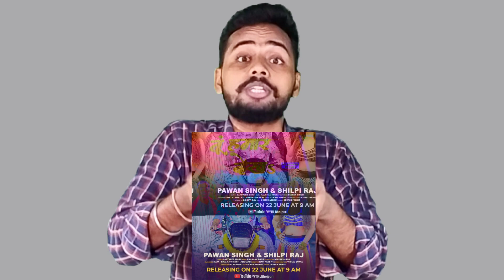अब बस करो 🙏 || झगड़ा फिर से सुरू कर दिया || Khesari Lal Yadav || Pawan Singh || Vikash Yadav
Khesari Lal Yadav || Pawan Singh || Reaction Video

june me song review and reaction video

फरिश्ता फिल्म खेसारी लाल यादव का
sangharsh 2 movie review video
har har gange pawan singh review video
new video khesari lal yadav

 तो ट्रेलर है दोस्त पूरी पिक्चर बाकी है || khesari lal yadav || Ipl || Vikash yadav

                         🌹🌹TEAM🌹🌹
                              BIHARI AAG